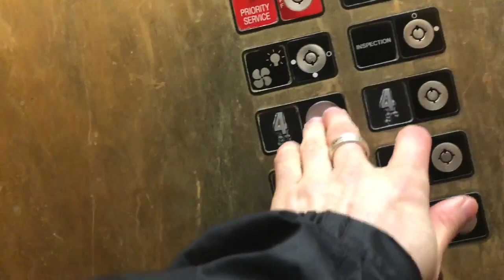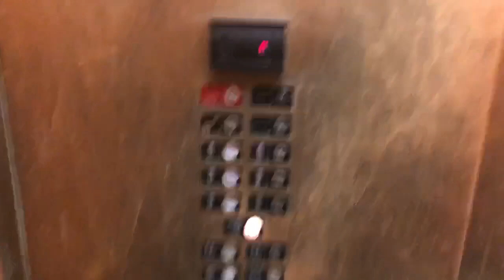Northern Traction Elevators at the Toronto Public Library Lillian H. Smith Branch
This was filmed on March 2nd at around 1:55pm during my Uplifting Adventure in downtown Toronto! Filmed after the CAMH  nearby! Will upload sometime this weekend!

I like how these are still original and that it talks too!